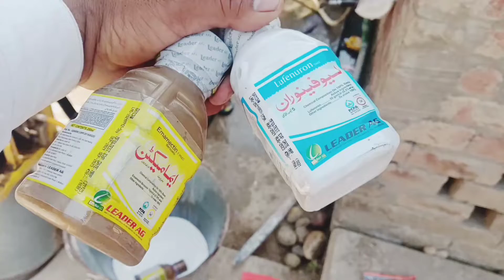مکئی🌽 کی جرمینیشن کے بعد آج اس کو پہلی سپرے کر دی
pk natural tv